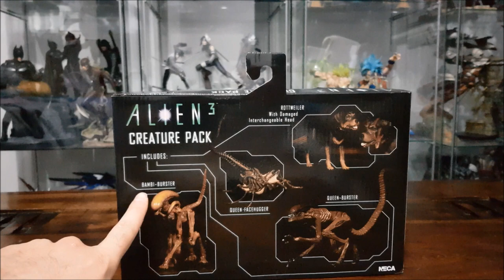Unboxing Review Alien 3 Creature Pack Neca Action Figure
ed ecco a voi un nuovo video unboxing review a tema neca !
questa volta abbiamo un creature pack di alien 3 ;)
link per la mia pagina facebook dv potete contattarmi per info e acquisti sotto ^_^